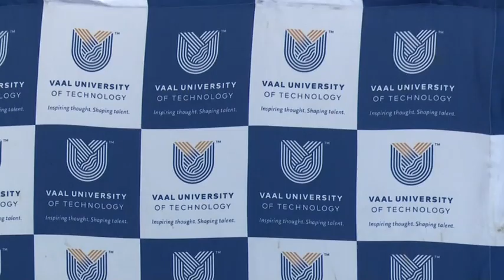Certificate Ceremony Thohoyandou Indoor Sports Centre 10 October 2023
National Commissioner of the Department of Correctional Services, Mr Makgothi Thobakgale (Tuesday, 10 October 2023) delivered the keynote address at the certificate ceremony for the 108 parolees, probationers, victims of crime and community members at Thohoyandou Indoor Sports Centre, Limpopo, showcasing cellphone repairs and digital terrestrial television installation and maintenance skills required.